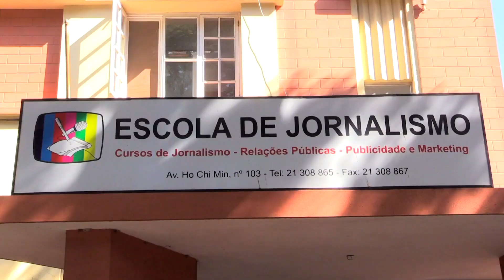ACESSO A INFORMAÇÃO A PcD DURANTE A COVID 19